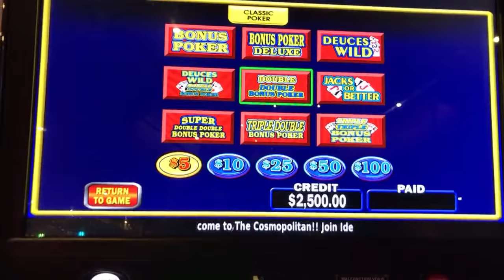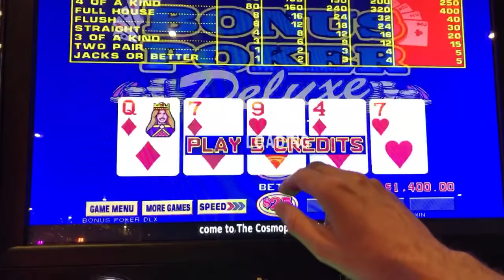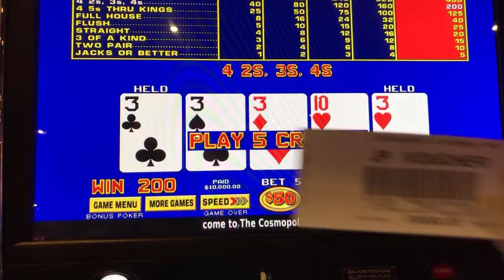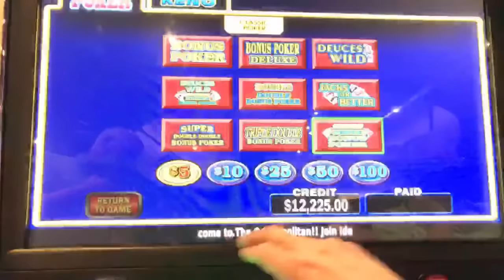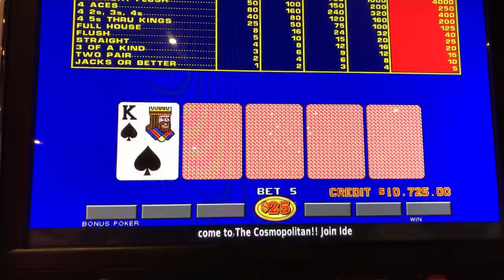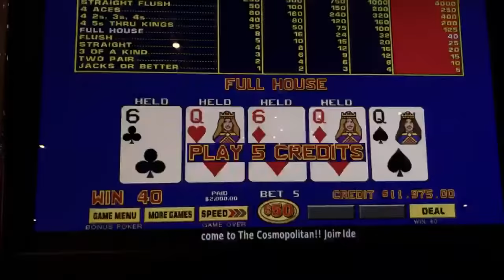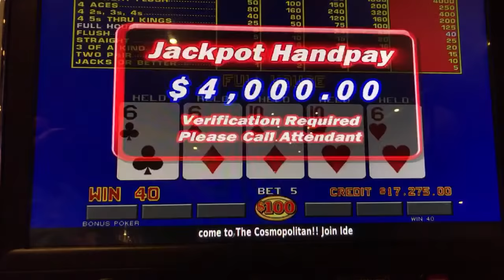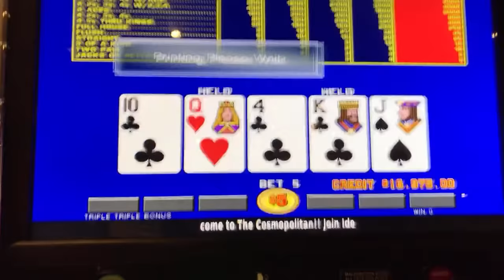$500/Hand Live Play! From the Cosmo High Limit room